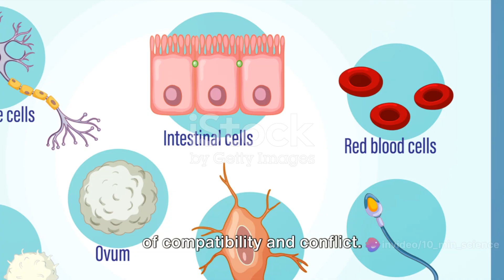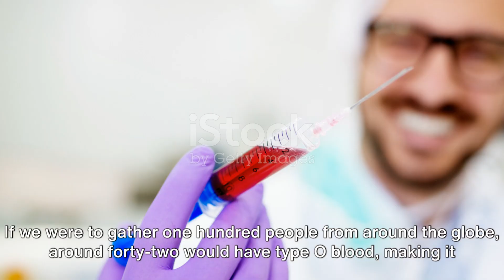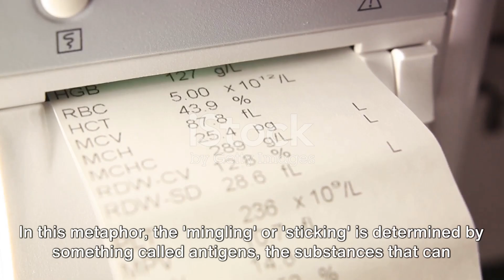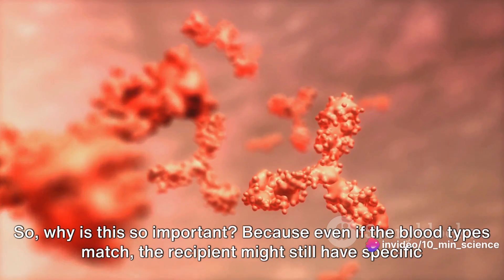Blood Types Unveiled: Transfusion to Transplantation!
In this fascinating video, we take a deep dive into the captivating world of blood types and explore their crucial role in transfusion and organ transplantation. Get ready for a fact-filled journey where we uncover the truth behind blood types, debunking any fictional misconceptions along the way. You'll gain valuable insights into the different blood types, their compatibility, and the importance of accurate matching for successful transfusion and transplantation outcomes. So, join us as we unravel the mysteries and dispel the myths surrounding blood types.

OUTLINE:

00:00:00 The Intrigue of Blood Types
00:00:56 A, B, AB, and O
00:02:49 The Compatibility Conundrum
00:04:35 Tissue and Organ Transplantation
00:06:35 Key Takeaways